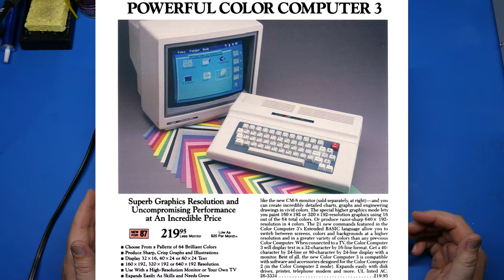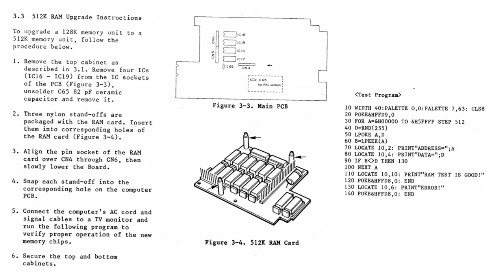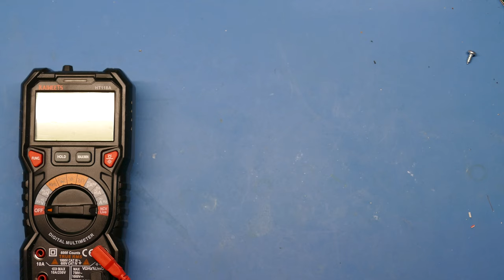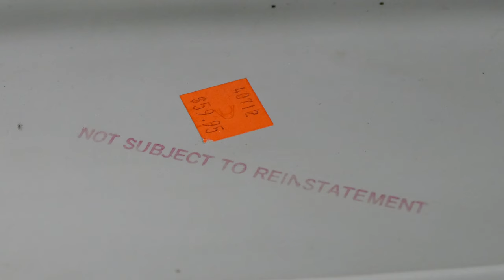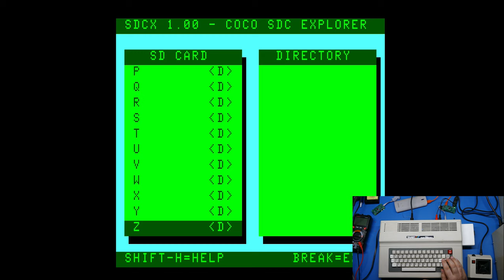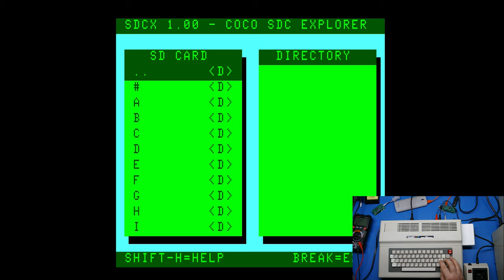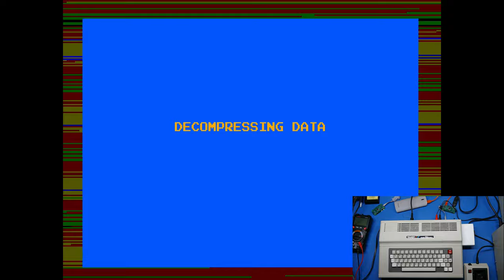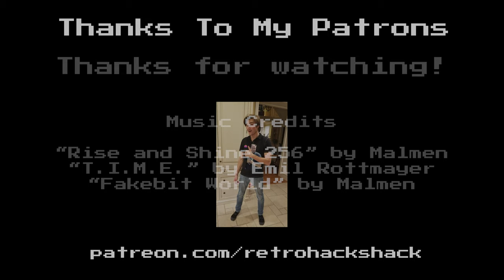Upgrading The Color Computer 3 --OR-- Add HDMI To Your Vintage Computers! Part 4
It's a 2 for 1 special! I walk through upgrading my Color Computer 3 and show how to get HDMI output in Part 4 in this series. I also show a kickass version of Donkey Kong that actually runs once you upgrade this machine.

Update: You can now buy the RGBtoHDMI from the Retro Hack Shack Shop

Chapters:
00:00 - Intro
00:45 - First Look
04:00 - Differences between the Coco 1 and Coco 3
09:39 - Meet The Upgrades
14:58 - Removing the CPU
22:30 - Installing The Upgrades
28:36 - Testing
44:43 - Cleaning
45:55 - Wrap Up